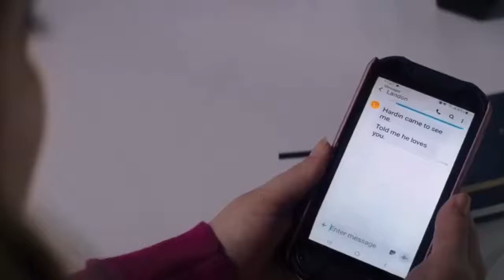SC Studio មកវិញហើយ សម្រាយរឿង After We Collided ត្រ720P HD | TV Movie | 2021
to Sub us.